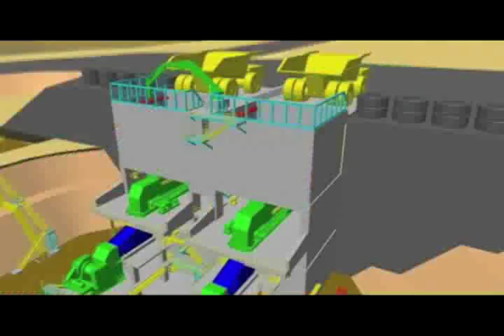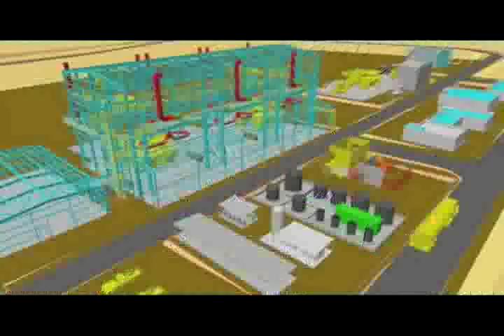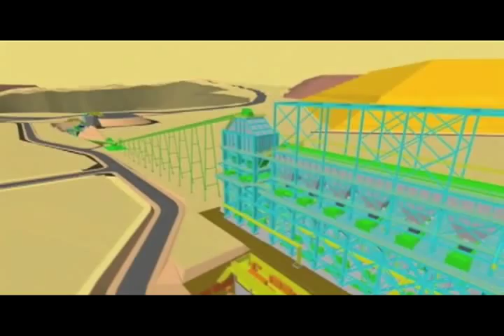Gerente del Proyecto Antucoya: "Vamos a necesitar infraestructura de clase mundial"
Noticia del 7 de noviembre de 2011. Para más noticias e informaciones visita el sitio web de Antofagasta Minerals